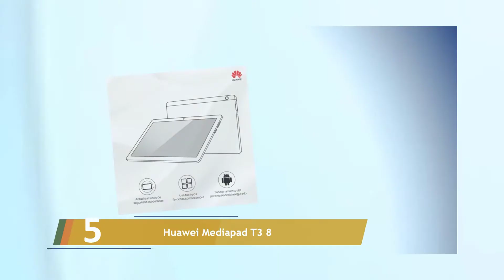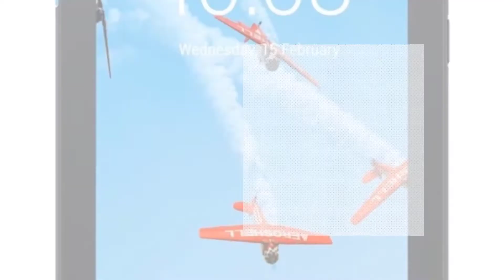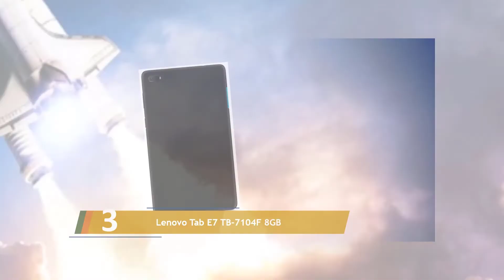Los 5 Mejores Tablet De 7 Pulgadas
Aquí está la lista de Los 5 Mejores Tablet De 7 Pulgadas.

01. Dragon Touch Y88Y Pro Tablet 7 Pulgadas

02. Tablet Fire 7

03. Lenovo Tab E7 TB-7104F 8GB

04. Samsung SM-T280 Galaxy Tab A

05. Huawei Mediapad T3 8